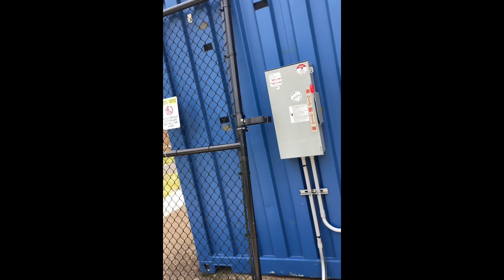Power Sets Workout